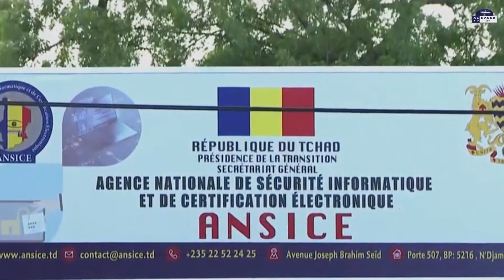نشرة الاخبار من قناة النصر 24 الفضائية اليوم الاربعاء 5/4/2023